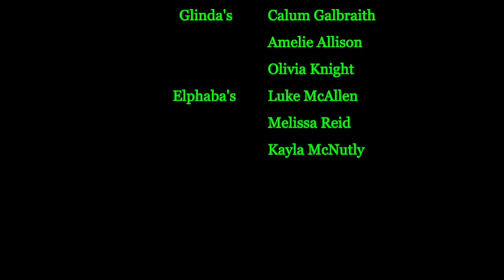For Good from Wicked - Finale with Calum, Olivia, Amelie, Luke, Melissa and Kayla